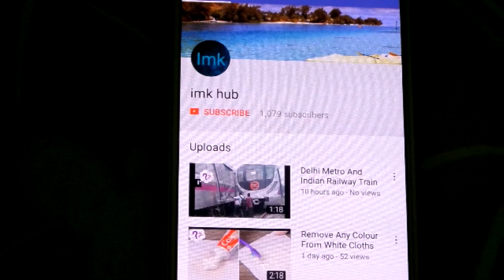Hyundai Elite i20 2018 Edition Review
Hello Friends,
This video is about Hyundai Elite i20 2018 Edition Review.
Jai Hind.
Hyundai Elite,